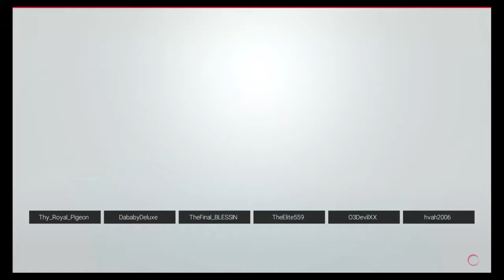EC V: TWF Championship Elimination Chamber